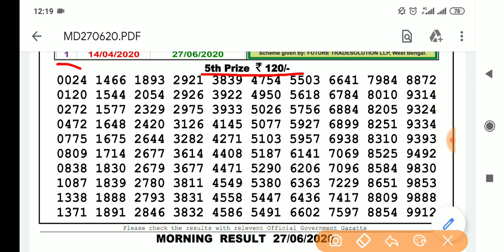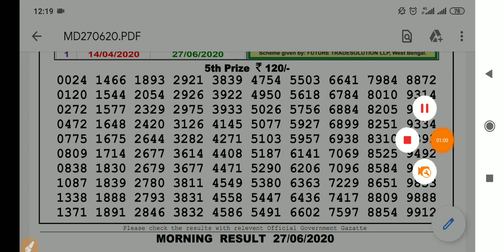Sikkim State Lottery Dear Valuable Morning 11:55 a.m. 27/6/2020 Result Live Today.